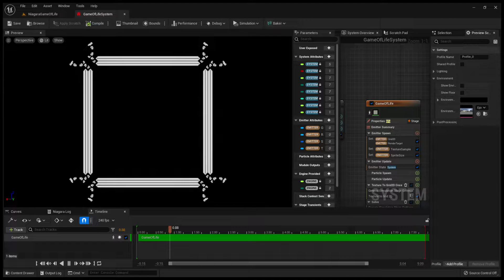Game of Life in Unreal Engine 5 Niagara(GPU Simulation Stage)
This implementation shows how to implement a grid-based simulation in Niagara.